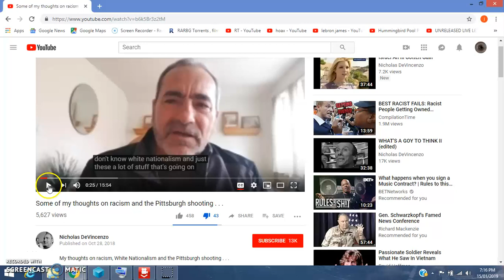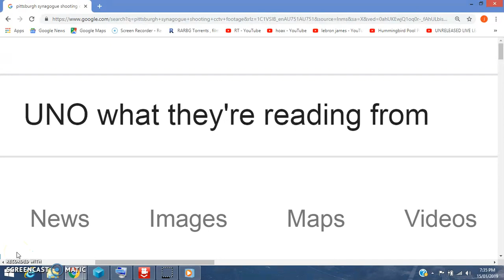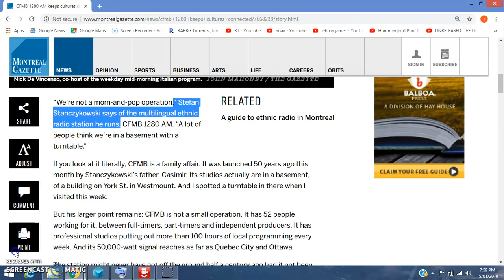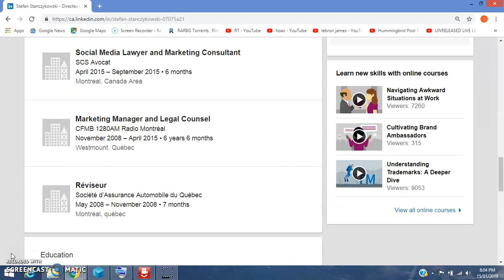Nicholas DeVincenzo Jew Protecting Shill makes "THE LIST"